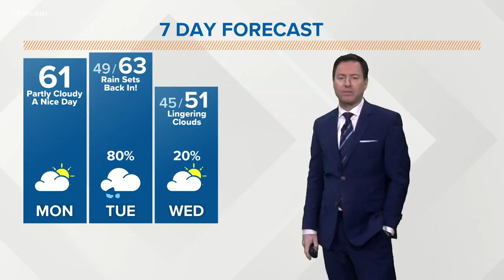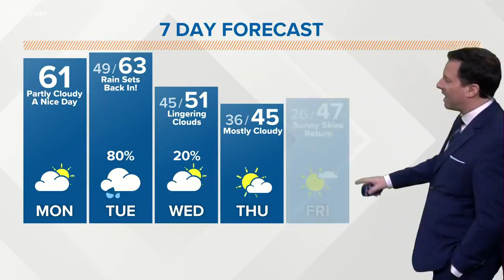Feb. 17 Morning Weather: A spring-like day for Monday, President's Day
Rain chances return to the forecast on Tuesday, then cool and dry to finish the week.